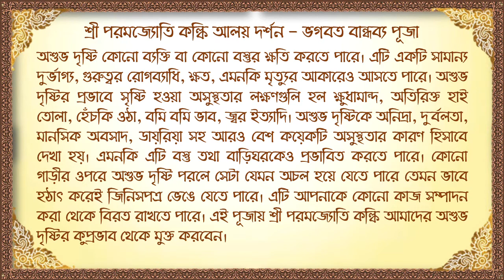Bhagavat Bandhavya Puja Sankalpa - 14.07.2021